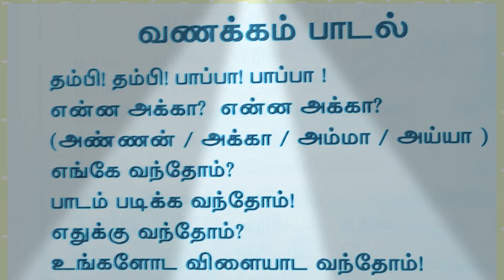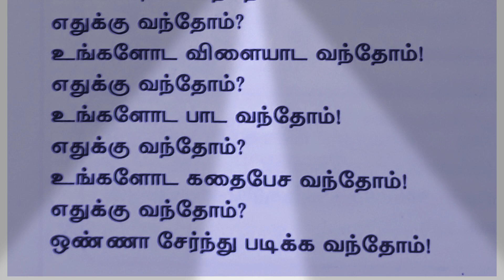இல்லம் தேடிக் கல்வி வணக்கம் பாடல் நவம்பர் 2021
IILAM THEDI KALVI VANAKKAM SONG